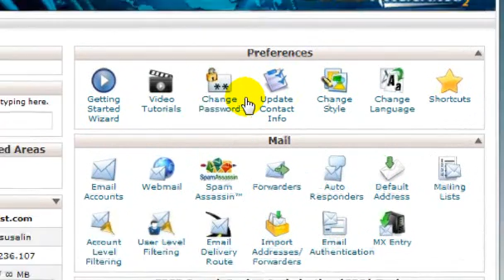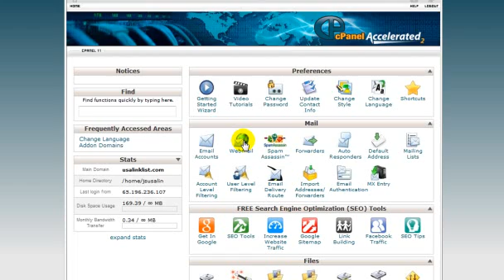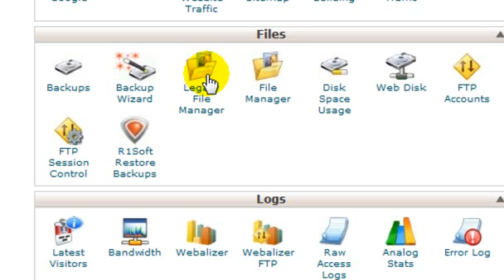Instructions for accessing cPanel from the Brain Host Web Builder.